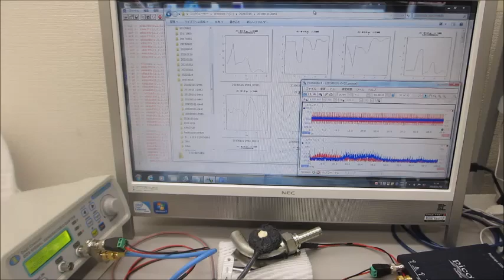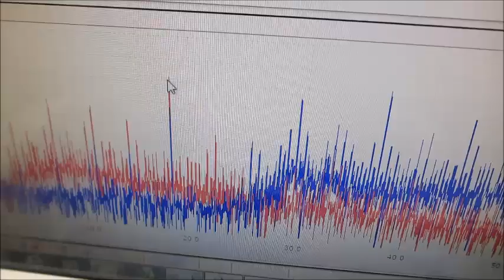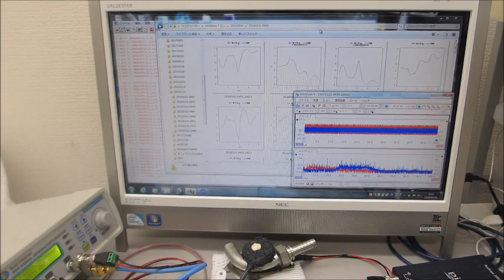超音波の送受信テスト（音圧データの測定解析）